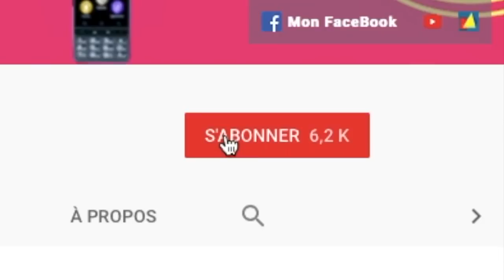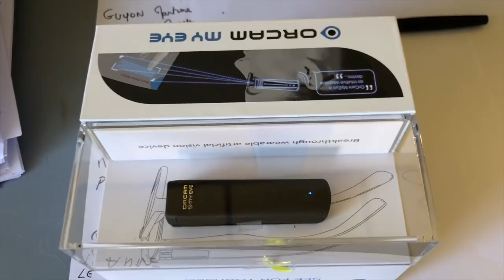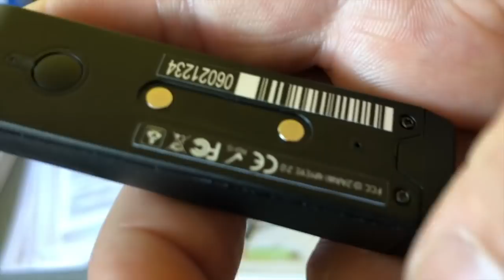Présentation De L'Association AVNV Petit Salon à Royan Démonstration De Matériel Nouveau MYEye 2.0 !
Salut voici une vidéo sur: Une association de Royan du nom de AVNV  une journée magnifique de démonstration de matériel avec des personnes vraiment sympathiques.